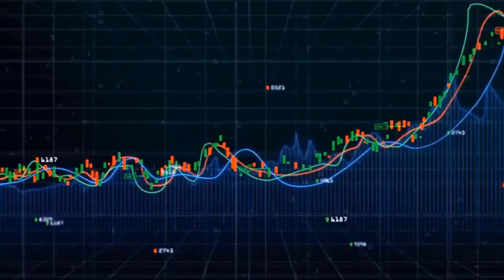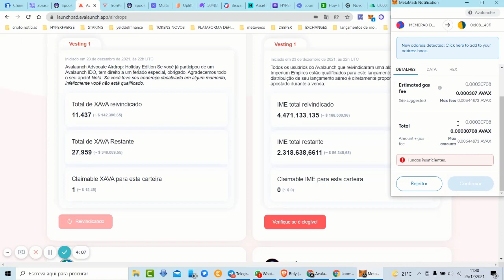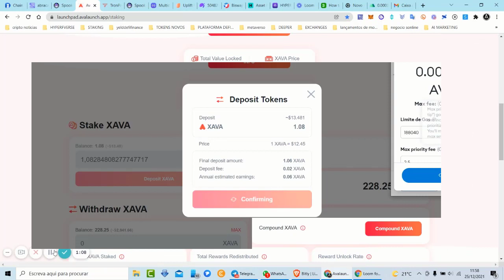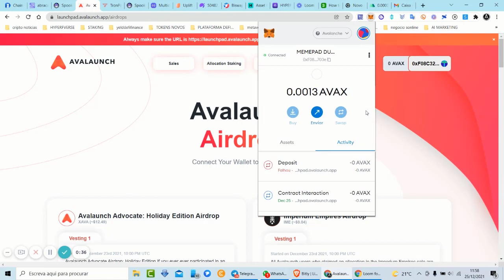AVALAUNCH AIRDROP ESPECIAL NATAL CORRE LÁ E PEGA O TEU XAVA E IME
Intro music criada por Zé Tó Lemos

Paga me um cafÉ atravÉs da Moeda da  Tron:
TPrAs1w2jTS5i5WsqYWpHMwrNaDX2vQNqN

Este canal, seu conteúdo e o seu criador não se responsabilizam pelos investimentos alheios, sejam eles caracterizados como ganhos ou perdas. Todo conteúdo aqui apresentado é de caráter informativo e não de consultoria financeira, tendo em vista que o apresentador dos vídeos não possui uma licença oficial ou registro para tal. Qualquer investimento em criptomoedas de forma irresponsável e sem um conhecimento mais profundo no assunto pode acarretar grandes perdas financeiras. Portanto a responsabilidade por um investimento é do próprio investidor, de acordo com seus interesses. Aqui são expressas opiniões baseadas em opiniões, estudos e experiências particulares do apresentador. Portanto, para investir com responsabilidade e gestão de riscos, estude sobre o mercado e a tecnologia envolvidas no assunto aqui referido e assuma todas as responsabilidades sobre seu investimento!